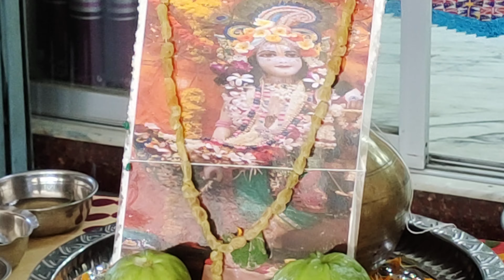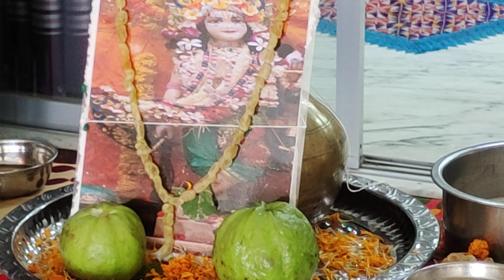boloram purnima 2021, iskcon khulna. Iskcon.